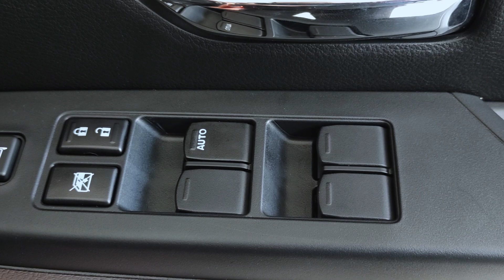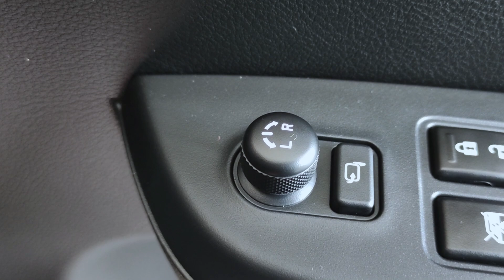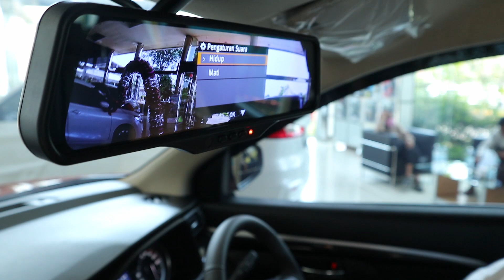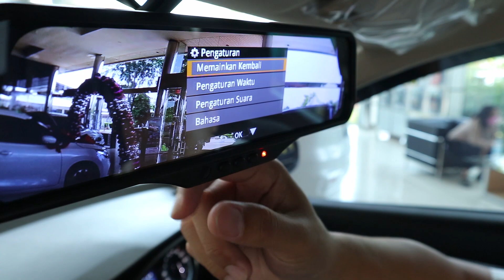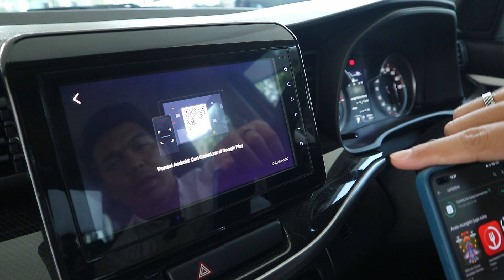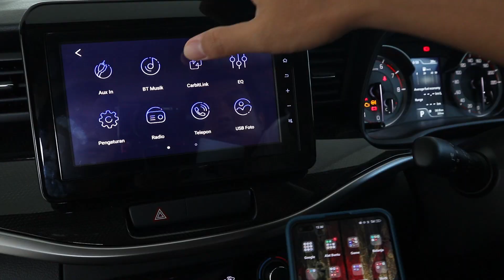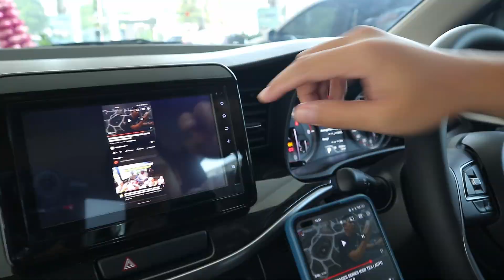Nyobain Semua Fitur Suzuki XL7 Alpha 2023 Terbaru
Kontak Sales Suzuki :
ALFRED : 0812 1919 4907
WhatsApp Klik Link di Bawah :

Kita sudah pernah Review Suzuki XL7 Alpha 2023 Terbaru, suzuki XL7 zeta dan xl7 beta juga sudah pernah kita review bahkan suzuki xl7 modifikasi juga sudah kita bahas. Nah sekarang kita akan nyobain fitur-fitur suzuki xl7 alpha baru karena mobil ini memang cukup banyak fiturnya dengan harga yang relatif lebih murah dari pesaingnya. Yuk tonton saja videonya sampai habis!